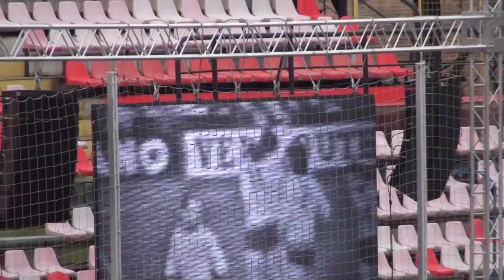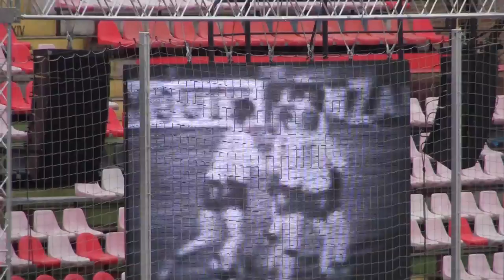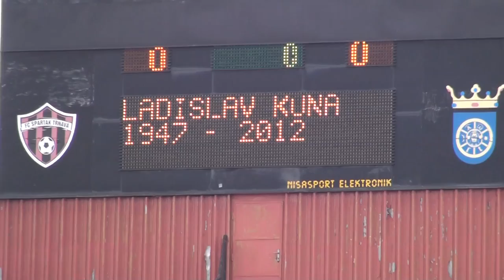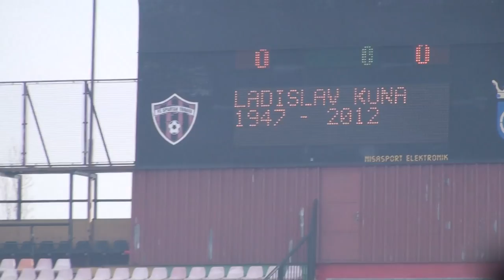Rozlúčka s L.Kunom (30min)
Rozlúčka s trnavskou futbalovou legendou a prezidentom Fc Spartak Trnava Ladislavom Kunom v Trnave na štadióne Antona Malatinského 18.Feb.2012